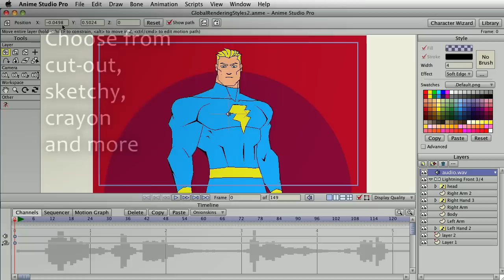Anime Studio 9 & 9.5 Pro Feature Overview - Global Rendering Styles